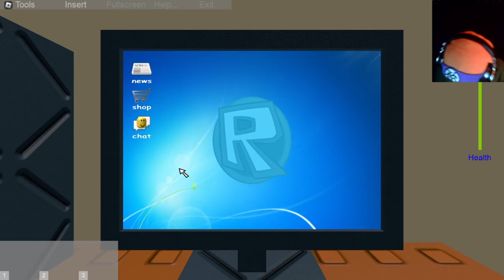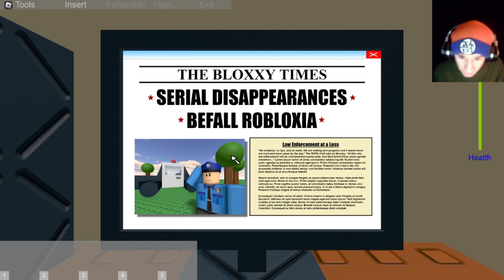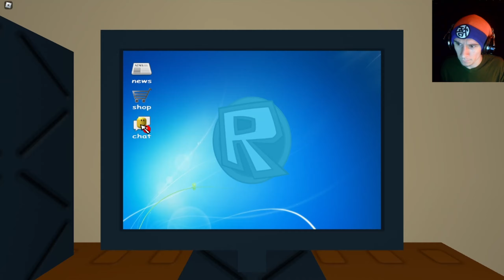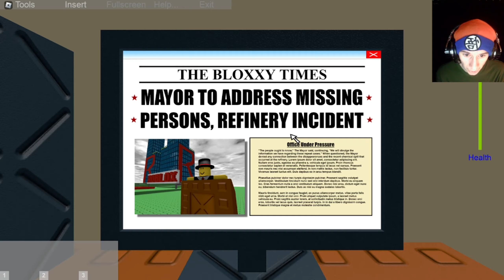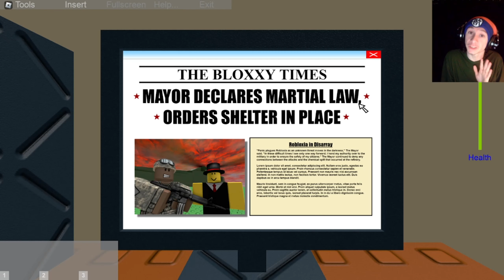Something's wrong with this COMPUTER!!! (Roblox Jim's Computer)